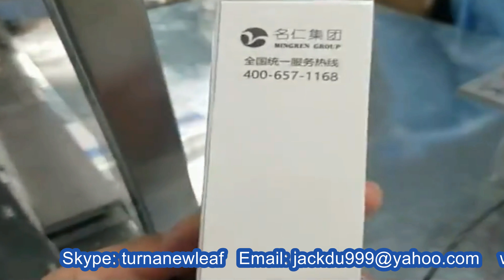linear type group boxes overwrapping machine automatic overwrapper 化妝品盒子三維包裝機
Model YX-200A linear type group boxes overwrapping machine automatic 化妝品盒子三維包裝機 designed and manufactured by our engineer team in cosmetic&food&pharma making and packaging machinery is widely used in the daily chemical industry like overwrapping machinery and such like.We as a famous manufacturer moreover can design and produce the packaging machine according to the special requirements from customers.
Cellophane overwrapping machine is used for wrapping the square, rectangular and even trapezium shaped product with a layer of cellophane paper the same as the packaging of cigarette.
basic parameter of YX-200A Model YX-200A linear type group boxes overwrapping machine automatic 化妝品盒子三維包裝機 :
Weight 800kg
Suitable for single and bundles packaging of various pharmaceuticals, condom, health-care products, confectionery, chewing gum, tea, coffees perfumes, cosmetics, notepad, scratchpad, stationery , eraser, digitalmedia , VCD/DVD/CD cassette, tape, tobaccos, playing cards , napkin paper, etc.
Performance Parameter of high speed servor motor materials feeding 3D overwrapping
This machine is designed on the basis of absorbing,digesting and improving the advanced science and technology from Europe and Japan, using imported PLC control and electric components, which is drived by pneumatic cylinder, the servo motor controls the film falling, the setting and adjustment of the film length could be adjusted freely, at the advantage of stable and reliable operation,high speed,a firm packing, smooth and beautiful. the frame of machine is made up of imported high quality nice aluminium alloy or stainless steel and closed safe glass shield, It could do packing, feeding, folding, heat-sealing, counting and sticky tear tape automatically. malfunction automatic self-diagnosing and alarming, Changing few parts could wrap different specification (dimension, height, width) of different products. Can be used with cartoning machine,save money,reduce human resouce,improve effcet.
Our Factory since 1992 has been manufacturing the cosmetic&food making and packaging machinery.In these field we have the experience rich enough to solve the questions encountered by our customers from both home and abroad.For more information about various high quality machinery like Model YX-200A linear type group boxes overwrapping machine automatic 化妝品盒子三維包裝機,please email via or browse our